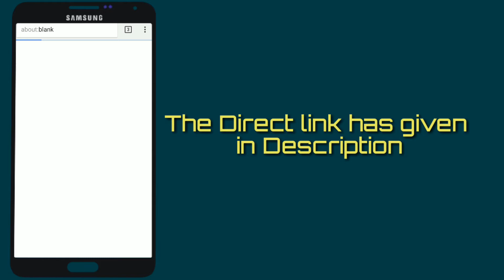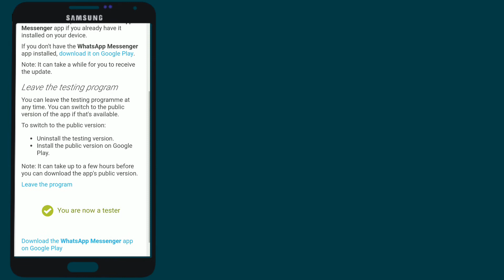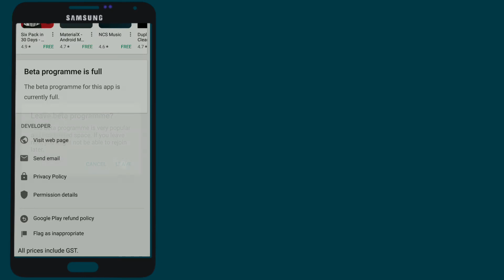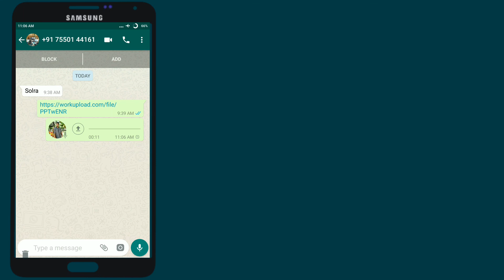How to use WhatsApp beta version for android users | WhatsApp Trick 2018 🔥